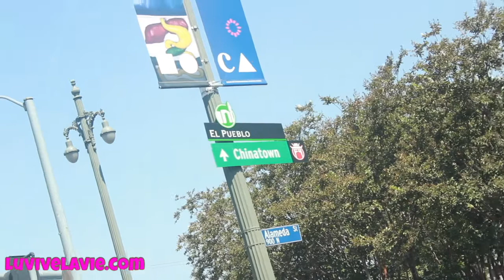3 Days in California (Day 3) ♥ Lu Vive La Vie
Hey Life Explorers, I had lots of fun staying in California. I can't wait to share those moments with you. I spent 3 days there, I love the beautiful weather and the views.

DAY 1:

I had too much fun at the Universal Studio (Hollywood) in the day time. I enjoyed 'TRANSFORMER', 'MUMMY', 'JURASSIC PARK', 'UNIVERSAL STUDIO TOUR', 'HARRY POTTER', 'DEAD WALK', 'WATER WORLD', and 'ANIMAL ACTOR'. Oh My Gosh!! Those were absolutely exciting!

Night time I went to Griffith Observatory, hugged the nature, breathed in the fresh air, and intoxicated with the charming Los Angeles night views.

Day 2:

I went to San Diego. It is such a beautiful city surrounding by blue ocean and clear sky. Old Town, Victory Kiss, USS Midway, Coronado Island, and La Jolla are so fascinating. You can even see sea lions having sunbathe there as well.

DAY 3:

I went to the Downtown Los Angeles, took a trip at China Town and Little Japan.

♥Contact Lu:
Mailbox Address:
2620 S. Maryland Pkwy Ste 14, Las Vegas, NV, U.S.A. 89109